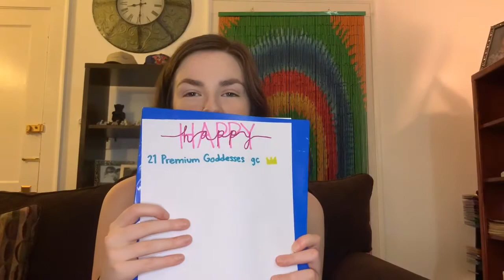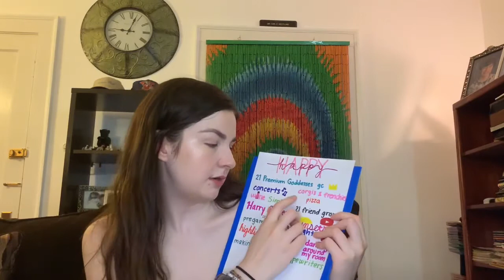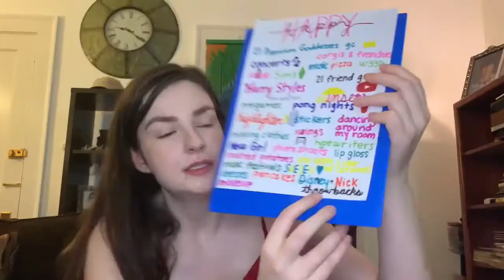making happy lists like i used to at camp :)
I had a dream that gave me major summer camp vibes the other night and I’ve also been feeling kinda shitty recently so I felt like this was the perfect time to do this video :)) I hope you enjoyed!!

If you make a happy list of your own pls send me a picture :)